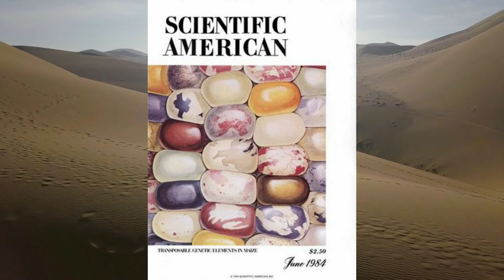Well To Hell | Urban Legend Analysis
Did scientist drill a hole down to hell and hear the screams of the damned?

Works Discussed:
► Baron Blood (1972)
► Nine Miles Down (2009)

Sources:

► December 1984 article from Scientific American "The World's Deepest Well."

► July 1989 issue of Vaeltajat (Finnish Christian newsletter)

► February 1990 issue of Praise the Lord magazine

Images

All stock footage was created by me unless otherwise specified.

Music